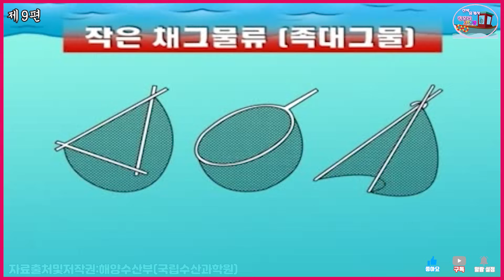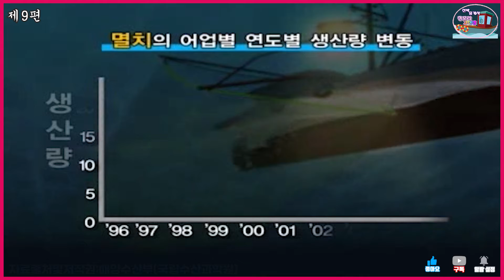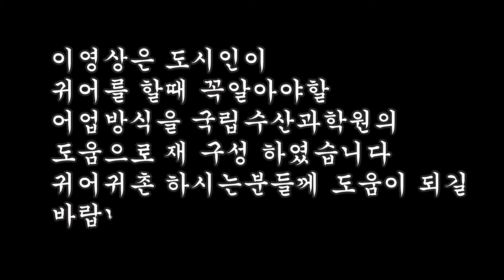제9편 초망어업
연근해 어업의 종류를 알아 보겠습니다
어업에 관심이 없는 분들은 생전 처음 들어보는 어업의 종류도
있을것입니다
이영상은 국립수산 과학원의 도움으로 편집된 영상입니다
귀어귀촌 하시는분들께 도움이 되길 바랍니다